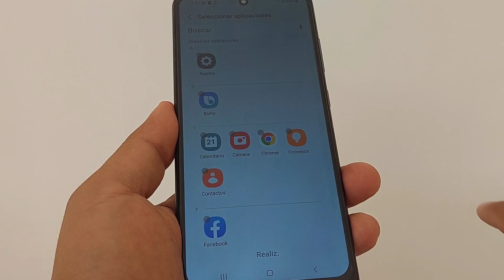Facebook en modo invisible: ¡Activalo YA!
Como Activar Facebook invisible,